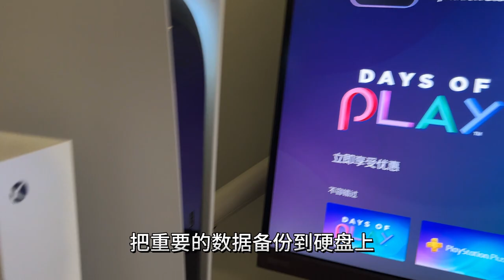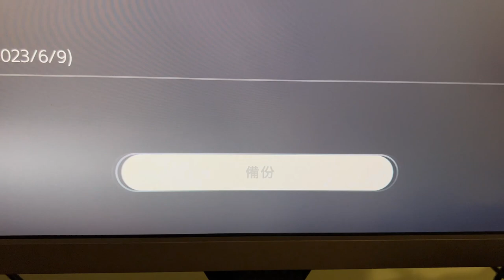如何备份PS5？有港日PS5的同学可以给国行PS5做备份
我们如何给PS5备份资料，存档，照片和游戏，以及个人数据